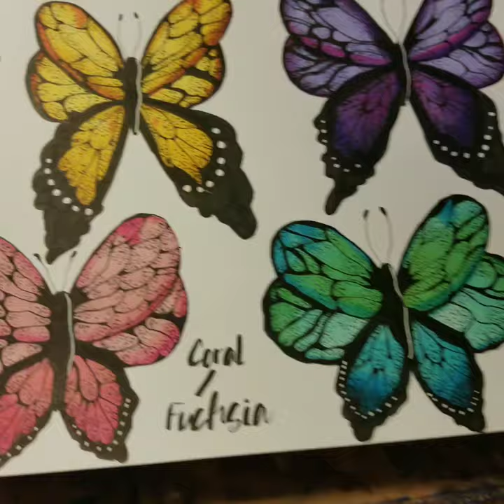How to draw beautiful butterflies easy step by step